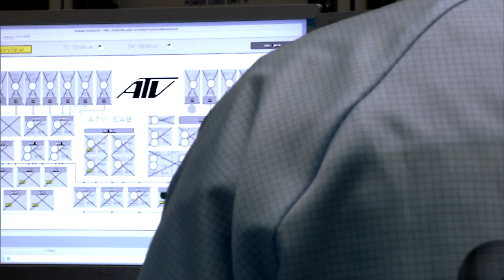ATV-5 Opener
Arguably one of the best ATV videos we've seen! A fantastic promo clip for ATV-5 produced by our friends over at Astrium. Enjoy!